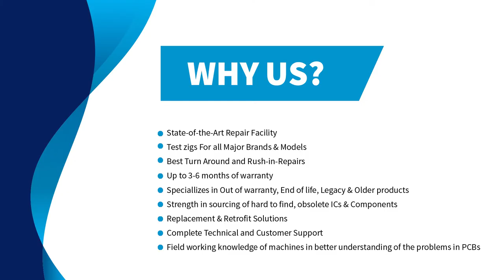Allen Bradley 1771-OBD B IO Module